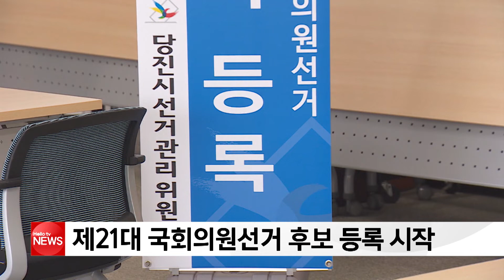충남 총선 후보 등록 시작…2일부터 본격 선거운동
다음달 15일 치러지는 제21대 국회의원선거 후보 등록이 시작됐습니다.